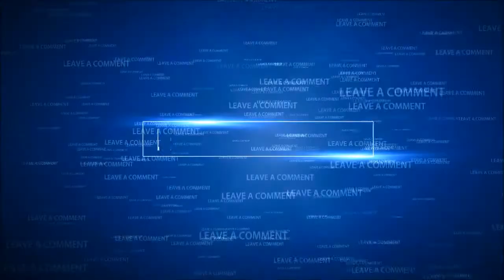Ford GT Performance Supercar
I'm reviewing the new 2017 Ford GT to show you all of its cool quirks, interesting technology, awesome features -- and its driving experience.

-- Follow me on G+ : Url Google Plus